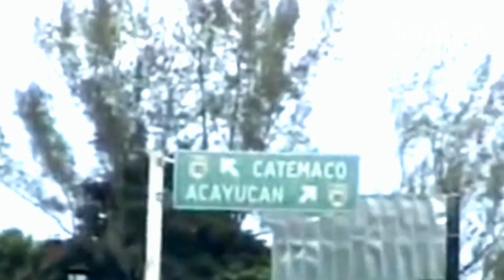Música: La Bruja (Son Jarocho)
En este vídeo encontrarán una investigación referente a un son Veracruzano llamado “La bruja”, en donde les platicaremos de su historia, su baile y todo lo que le rodea, como también una lista de las mejores interpretaciones de este Son Jarocho.